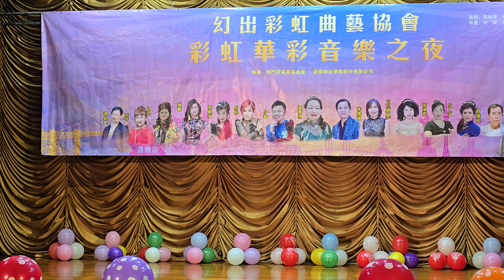紅唇～興興(Ivy)/彤彤(彩虹華彩音樂之夜)金碧文娛中心-2024-03-16